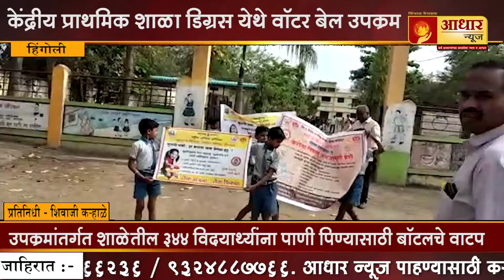हिंगोली || केंद्रीय प्राथमिक शाळा डिग्रस येथे वाॅटर बेल उपक्रम